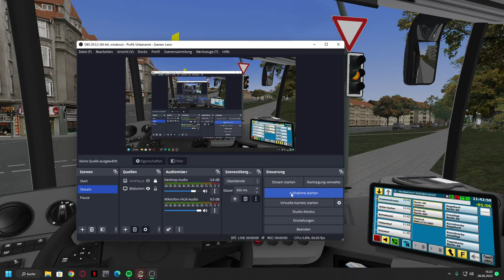C2 Stadtbusfamilie Vol.1 ist da! Let's Play Omsi 2 Reinhausen Linie 15 Nordbahnhof mit dem C2 G